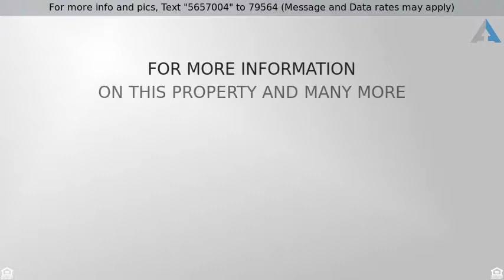Priced at $234,900 - 2013 W WOOD Drive, Phoenix, AZ 85029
Contemporary remodel in the heart of North Phoenix

Contemporary remodel in the heart of North Phoenix. This home has all the upgrades that today''s buyer is looking for. Open great room floor plan, gorgeous wood look tile in all the main living areas,newer carpet in the bedroons. New kitchen with Espresso Shaker cabinets, gray and white palette granite counters and new appliances, plus a huge island with breakfast bar. Both baths are completely remodeled with  Shaker style vanities, slate tile tub/shower surrounds and dual flush toilet. Low maintenance front and back yards. Huge covered patio and lots of room for the kids and pets! AC and Roof are just 1 year old!!2 1/2 car garage provides lots of room for storage. Easy access to I17 freeway, close to neighborhood shopping and dining. Best part, NO HOA!